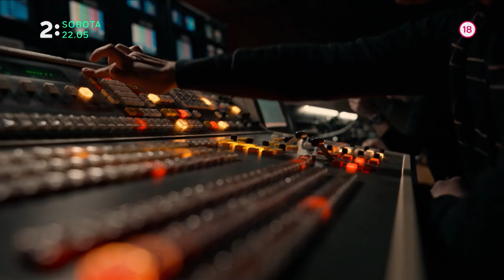Najsilnejší hlas (6. 2.)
Prvú časť sedemdielneho amerického seriálu Najsilnejší hlas vysielame v sobotu 6. februára od 22.05 na Dvojke.

Skutočný životný príbeh Rogera Ailesa, zakladateľa televízie FOX News, šedú eminenciu amerických Republikánov, ktorého kariéru ukončili obvinenia zo sexuálneho obťažovania.